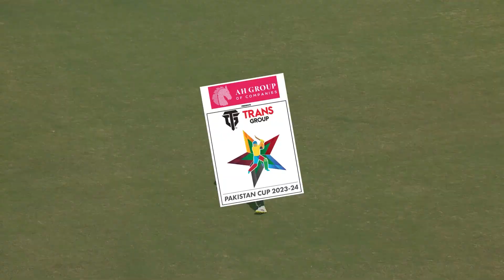Shahid Aziz Grabs 3 Wickets | Peshawar vs FATA | Semi Final | Pakistan Cup 2023/24 | PCB | M1V1A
Shahid Aziz Grabs 3 Wickets | Peshawar vs FATA | Match 28 | 1st Semi Final | Pakistan Cup 2023/24 | PCB | M1V1A